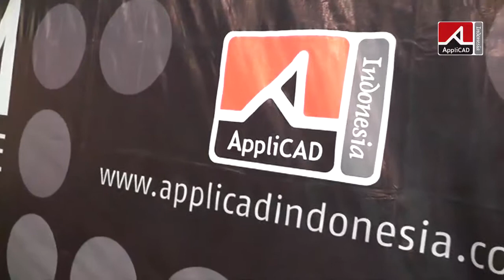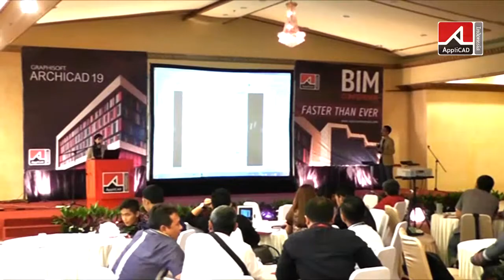Archicad BIM Conference 2015 - Jakarta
ArchiCAD 19 Launching

3 September 2015 - Palma One Grand Ballroom, Kuningan - Jakarta Selatan